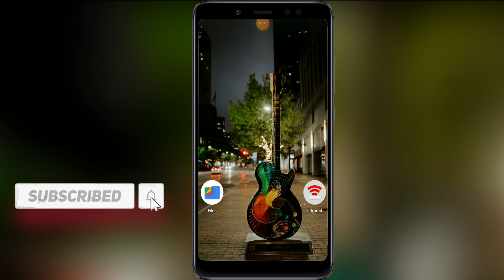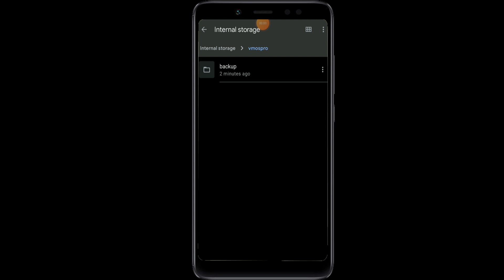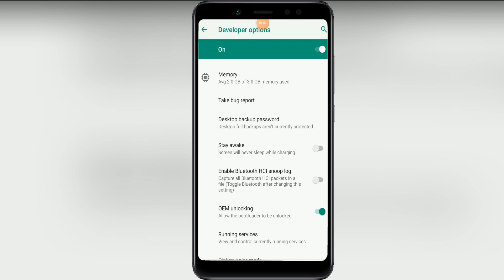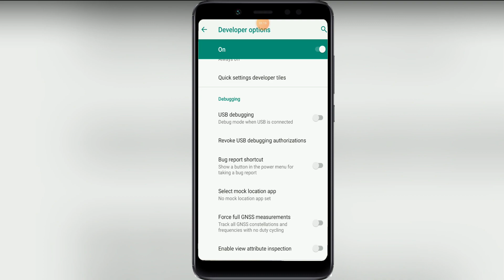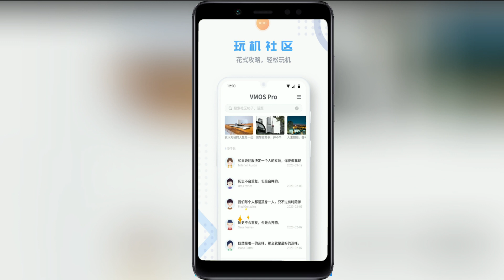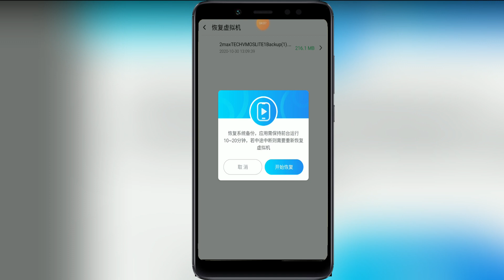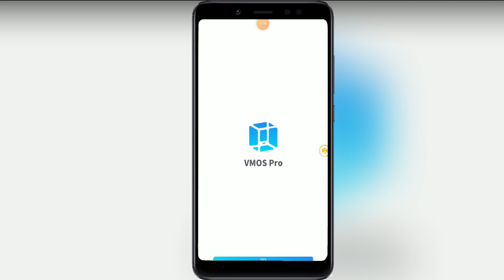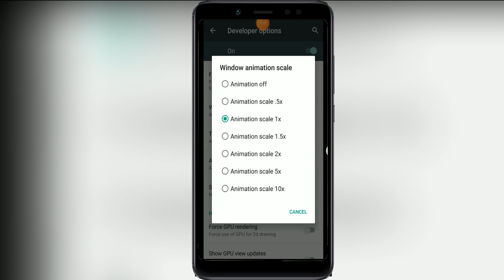VMOS PRO l ROOTED Rom Android 5.1 l No LAG On Games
Hello everyone, todays video is to tell you to not be worried about storage when installing vmos...

A new VMOS SUPER LITE is available to Download

Another usefull videos

How to ROOT All Android Mobiles Without A PC 2021 | Testing KINGROOT  On Android 11  Fix 1% Problem

Vmos pro Gaming Rom For Best Performance In Your GAMES | Rooted Gaming Rom | All phones 2021

GET Root ACESS ANY Android without PC| TWRP | Vmos Pro Lite Pubg - Freefire | Root APPS without ROOT

Thanks To the Vmos Team
NOTE: I did not create this, I did not modified this app I just downloaded already modified and I decide to share with you guys, so all the credits are reserved to the original owner of this mod/app
- This App/Rom is not for commercial use, it's just for entertainment only.